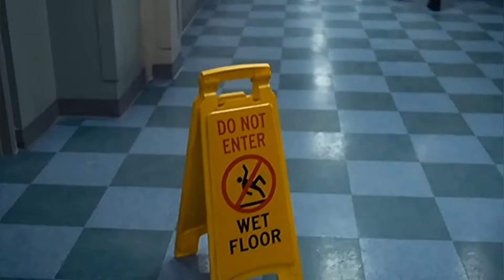Шальные деньги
Фильм «Шальные деньги» (ориг. Mad Money)  2008, режиссёр:  Кэлли Хури.
План одной из участниц  дерзкого ограбления  Бриджет (уборщица) состоял
в том, что они подменяли замки тележек с деньгами, а Джеки, пока ждала
лифт, скидывала  деньги в мусорное ведро. Потом она отвозила Нине тележку
вместе со спрятанным ключом от копий замков и подлинными замками.
Бриджет в ходе уборки выбрасывала ведро с деньгами в свою тележку
и увозила. И уже в женском туалете они делили деньги.
Первый раз их операция принесла им не так много денег.
Однако, ободрённые, они повторяли это вновь и вновь…

The film "Mad Money" 2008, director: Callie Huri.
The plan of one of the participants in the impudent robbery of the Bridget
(cleaning lady) wasThe fact that they replaced the locks of carts with money,
and Jackie was waiting for. The elevator, threw the money in the garbage
bucket. Then she took Nina a cart Together with the hidden key from copies
of locks and genuine locks. The Bridget was thrown away during the cleaning
of a bucket with money into her cart And took away. And already in the
women's toilet they shared the money.
The first time their operation brought them not so much money.
However, shifted, they repeated it again and again...